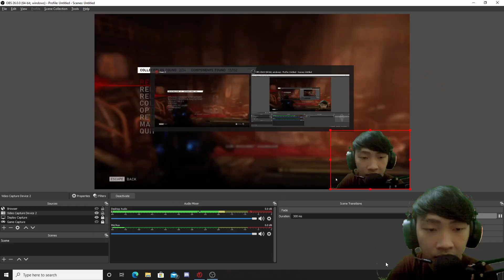Ketemu Monster Carrier lagi!!! GEARS 5 GAMEPLAY (INDONESIA) PART 7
Bagi kalian yang ingin mensuppord saya bisa mendonasikan uang kalian melalui link berikut:
Terima kasih bagi yang sudah mendonasi!
SELAMAT MENONTON!!!

SPEC:
MOBO GIGABYTE H310M DS2 2.0
RAM 8 GB VGEN TSUNAMI
PSU COUGAR 600 WATT(BRONZE)

GEAR:
MOUSE (ROG STRIX IMPACT)
KEYBOARD (ARMAGEDDON MKA13R)
MOUSE PAD (DIGITAL ALLIANCE)
MIC BM800 (TAFFWARE)
ARM STANDMIC (TAFFWARE)
FACE CAM (NEMESIS A80)
HEADSET (ARMAGEDDON NUKE 11)

BUSINESS:
TERIMA KASIH!!!